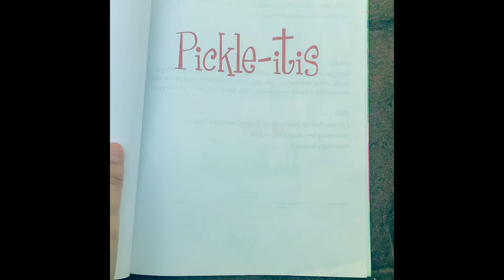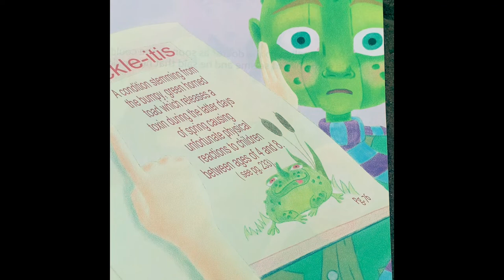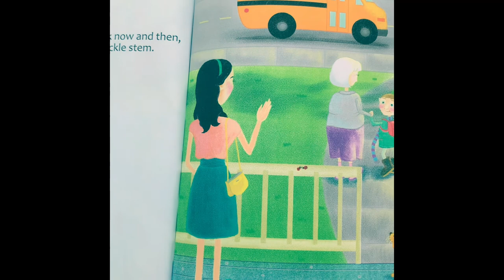Pickle-itis Children’s book written by John F. Downing and illustrated by Alla Razloga Smith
A children’s book video going flipping through the pages to see the story.

Children’s book trailer

Author: John F. Downing
Illustrator: Alla Razloga-Smith